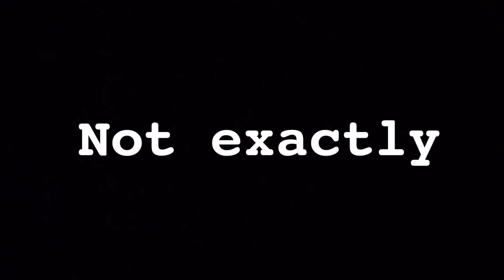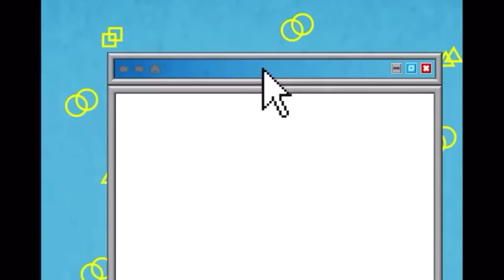Shorts Wars reveals SECRET Facility…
Thank you guys so much for watching the video!!